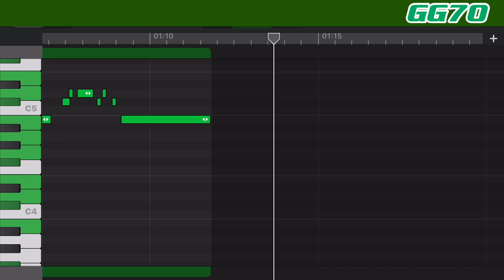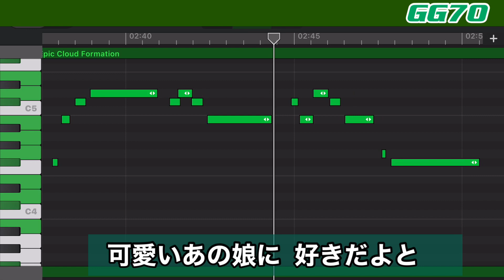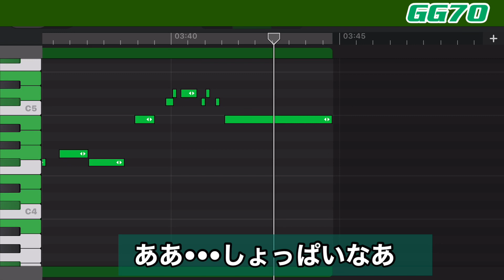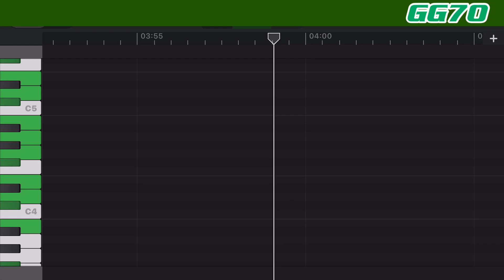あぁしょっぱいなぁ／戸子台ふみや GG70フルコーラス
「あぁしょっぱいなぁ」
　　戸子台 ふみや
作詞: 円 香乃
作曲: 岡 千秋
編曲: 伊戸 のりお

‹早く覚えよう用❗️›keyー1
        V⏮＝ボーカル
❶🎼生まれた時から   両の手に
　　V⏮0:05

🎼当たりクジだけ  握ってた
        V⏮0:20

🎼バカがつくほど  世間を知　　　　　　　らず
        V⏮0:30

🎼コロリ転げて　この様だ
        V⏮0:45

🎼片手に残った　はずれクジ
　　V⏮0:52

🎼ああ‥･しょっぱいなあ
          V⏮1:05

※耳コピの為メロディ 歌詞等の間違いはご容赦願います。